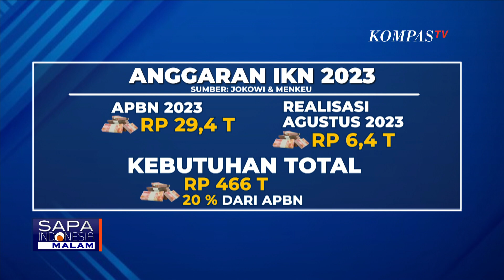Ini Makna Pantun 'Pinjam Dulu Seratus' Presiden Jokowi di IKN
PENAJAM PASER UTARA, KOMPAS.TV - Presiden Jokowi berpantun saat menyampaikan sambutan di Acara Kompas 100 CEO Forum di kawasan Ibu Kota Nusantara.

Jokowi mengutip kalimat yang tengah populer di medsos Pinjam dulu seratus.

Presiden menyebut, sudah sering diberi pantun dan belum pernah berpantun.

Presiden pun menggunakan momen sebelum sambutannya dengan menggunakan hal yang tengah populer di masyarakat.

Presiden Jokowi pada tahun 2022 yang lalu menyebut, anggaran IKN mencapai Rp466 triliun dengan salah satu sumbernya adalah APBN dengan kisaran 19 hingga 20 persen.

Padahal sebelumnya, Jokowi menyebut tak akan menggunakan APBN untuk membangun IKN.

Kalau kita lihat di tahun 2023 ini, menurut Menteri Kuangan Sri Mulyani anggaran IKN mencapai Rp29,4 triliun.

Namun hingga agustus 2023, penyerapan anggarannya mencapai Rp6,4 triliun.

Baca Juga Momen Kaesang Tanya Relawan Jokowi Pilih Ganjar atau Prabowo di